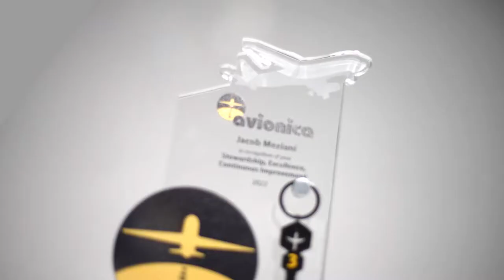Avionica Employee Awards | 360 Video | Cristaux International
📽️ New featurefriday video! 📽️

The Avionica team approached Cristaux to create awards for a years of service recognition program. They envisioned a custom design that incorporated their branding and showcased an interactive element.